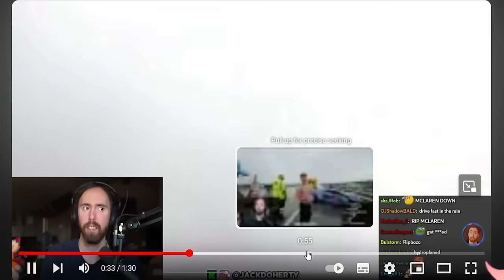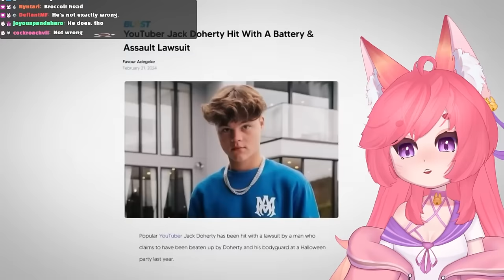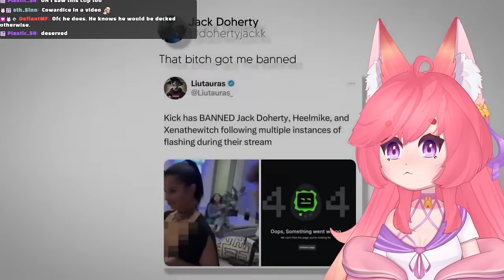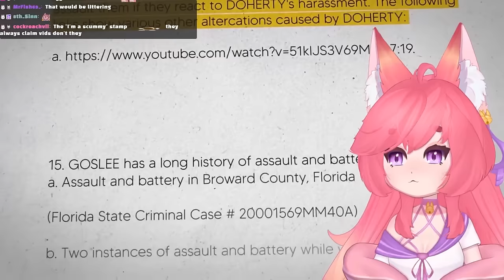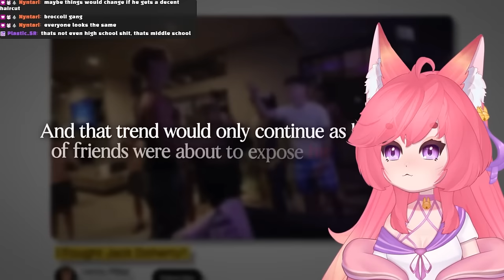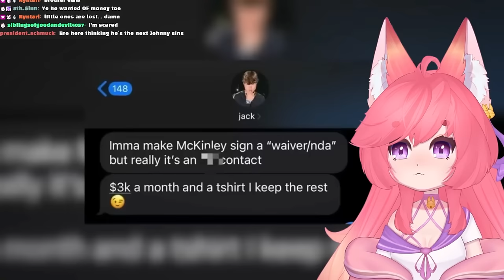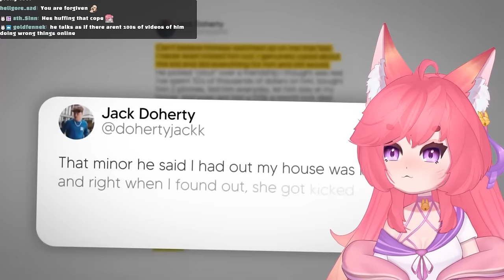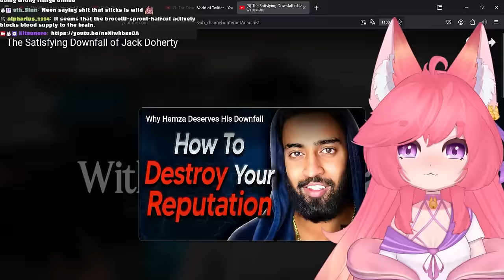The Satisfying Downfall of Jack Doherty | Internet Anarchist React